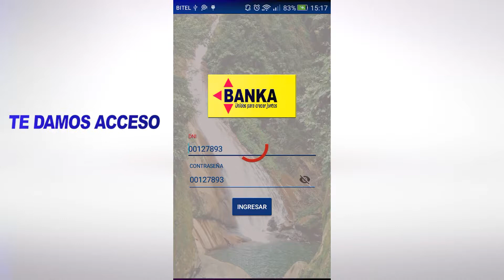FERIA EL CHIQUITIN